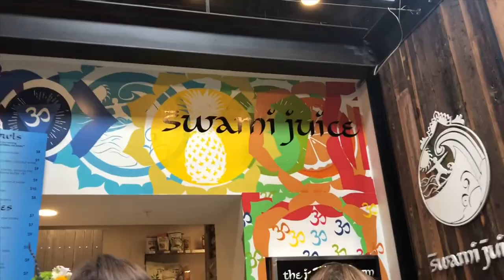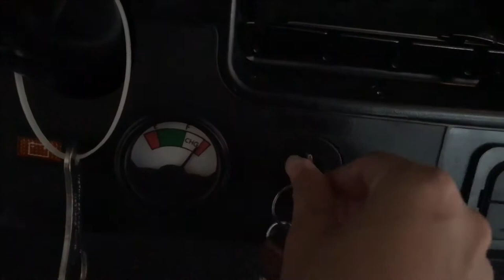A WEKEND VLOG WITH GOLF CARTS, BEACH, AND FRIENDS | ANNA X AVA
this was a very fun wknd🌟🌟

anna.reins